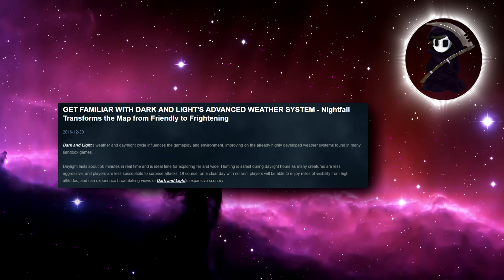Dark and Light - Weekly Update 12/30/2016 - *The Last Weekly Update!*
So I'm bringing these weekly updates for Dark and Light to an end.

And instead will be doing these updates once every 2 weeks instead! IF anything of importants pops up I will still cover it as soon as i can though to keep you guys informed and up to date about Dark and Light!

Will Dark and Light 2017 be any good?